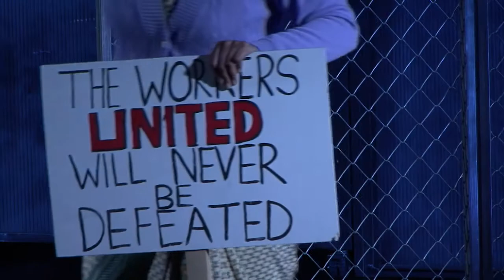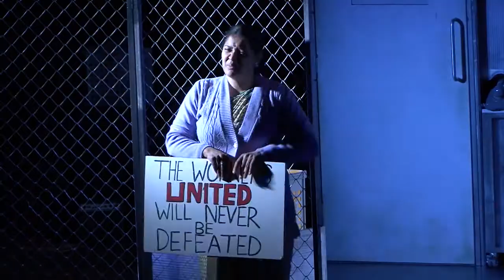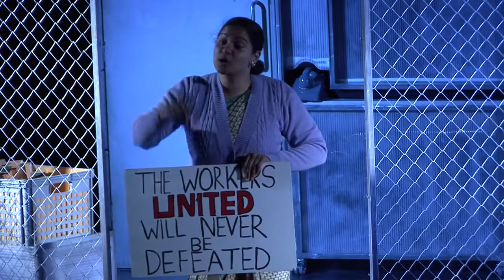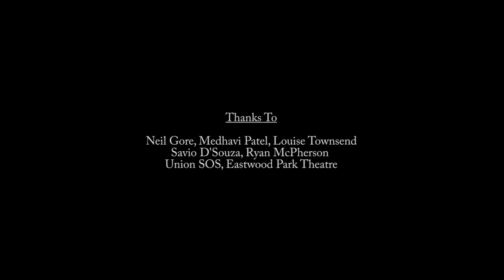We Are The Lions Mr Manager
Video highlights from the play "We Are The Lions Mr Manager" performed by Townsend Theatre Productions at Eastwood Park Theatre, Glasgow on Sun 29th October 2017. Filmed & Edited by Paul Darroch (Oak Tree Productions)